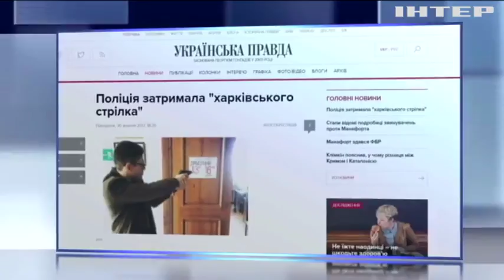В Харьковской области мужчина развлекался стрельбой по людям